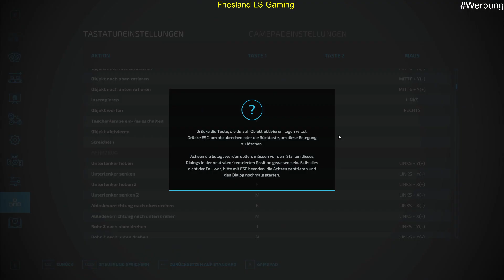LS22 #132 Wir Dreschen Feld 1 NF Marsch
Hier weitere Infos

Südhemmern:                Mo. bis Fr. 16.00 Uhr
NF Marsch 4 Fach:       Mo. bis So. 14.00 Uhr
Link zu den Karten

AD Kurse
Südhemmern:

Spielinformation

Titel: Landwirtschafts-Simulator 22
Genre: Simulation
Entwickler: GIANTS Software
Veröffentlichung: 22. Nov. 2021
Amazon Wunsch Liste oder was ihr mir empfehlen könnt

Spenden Link

Instergram

Willst du mich unterstüzen